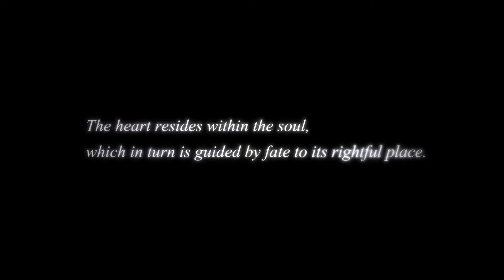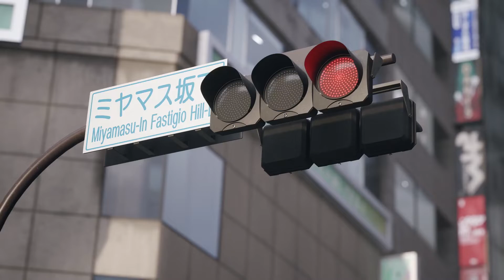KINGDOM HEARTS 4 TRAILER [PC GAMERS REACTION TO KH4]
PC Gamers reaction to KH4 Trailer. this was seriously my reaction